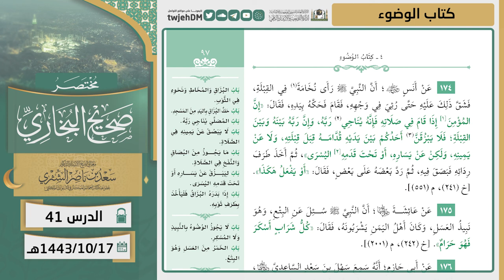41 ( مختصر صحيح البخاري | كتاب الوضوء ) لمعالي الشيخ أ.د. سعد الشثري | 17-10-1443